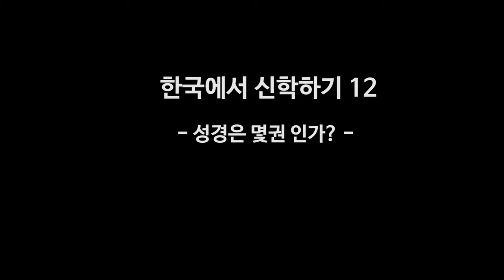[형람서원]성경은 몇 권인가? 66권?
성경은 몇 권인가? 참고.  [기독교란 무엇인가?] (우리시대, 2020년)
개신교와 천주교의 성경의 범위는 같지 않습니다.
-산여울기획- 임낙관 집사님께서 2016년에 찍어준 영상이고, 산여울기획에도 동일한 영상이 있습니다. 제가 영상을 올리면서 산여울기획의 영상을 이곳에 올리고 있습니다.
위의 영상 정보 내용을 좀 더 수정 보완한 영상이 필요하다고 생각합니다.